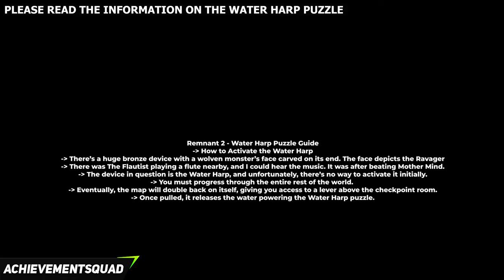Remnant 2 | Water Harp Puzzle Guide (Musical Puzzle)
Related videos to Remnant 2

Follow AchievementSquad
▶ Xbox Community - iBrennxn, Drastic Ed xo